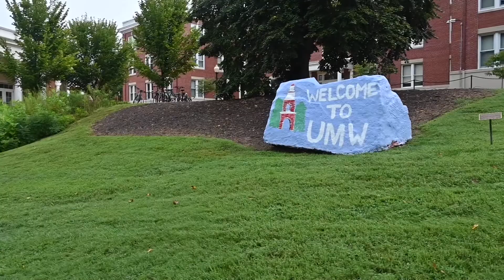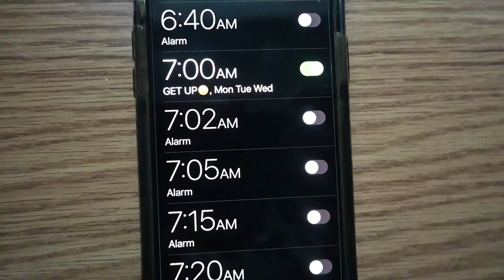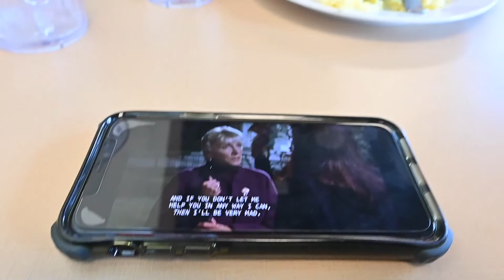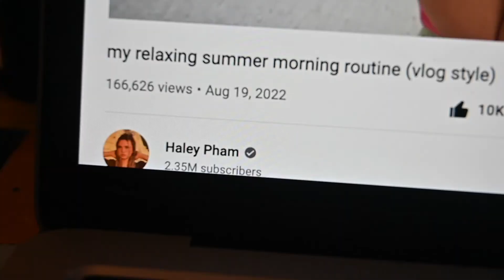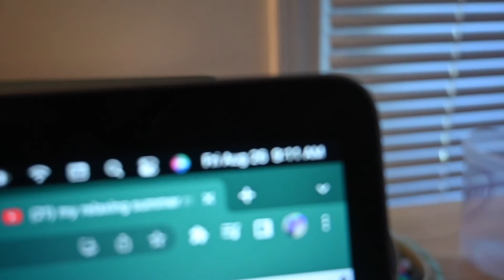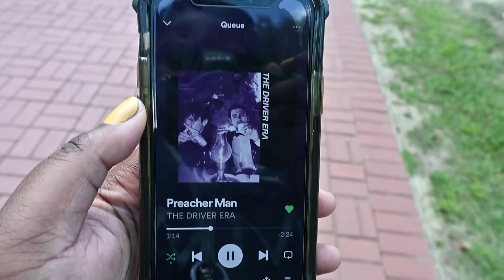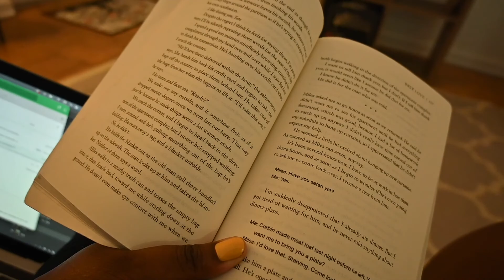First Week of College as a Junior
First week of school was crazy but a success!

Introduction Slide
Created by: Madi Dianna

Music in Video:
- Catching Fireflies Aalibrary by Alex Rich
- License to Drive by Work Drugs
-Cyanide Sisters by Com Truise
-From Embrace to Embrace by Joy Wants Eternity
-Do by Nils Frahm